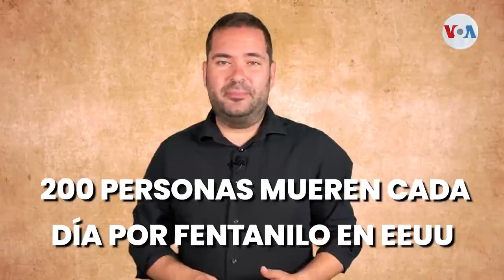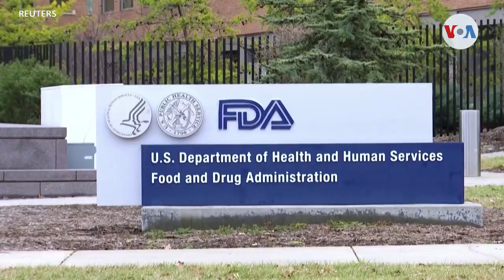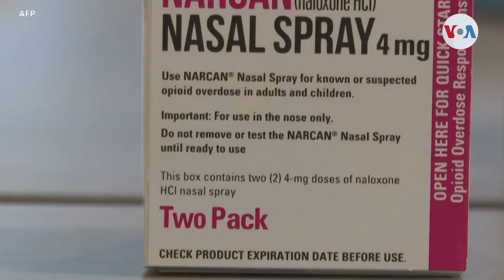Las claves para entender la crisis del fentanilo en EUA la droga que mata 200 personas cada día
Se estima que casi 200 estadounidenses fallecen cada día por consumir esta droga.